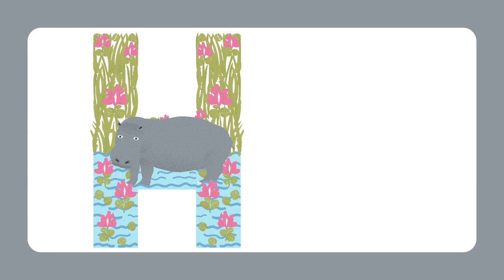Belajar Huruf Abjad ABC Dalam Bahasa Inggris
Hai teman-teman, ayo kita sama-sama belajar mengenal huruf abjad dalam bahasa inggris (english alphabet). semoga kalian semua menyukainya.

Terima Kasih